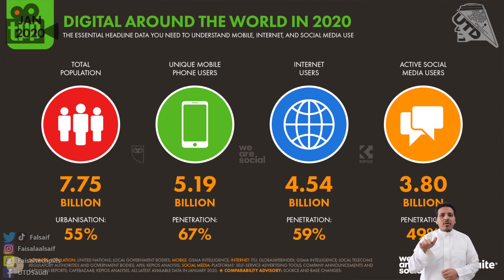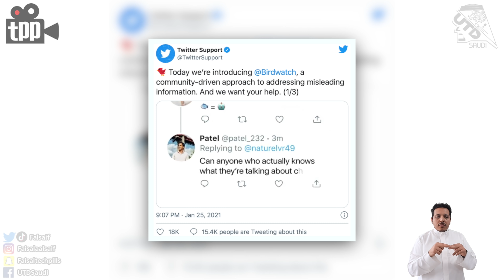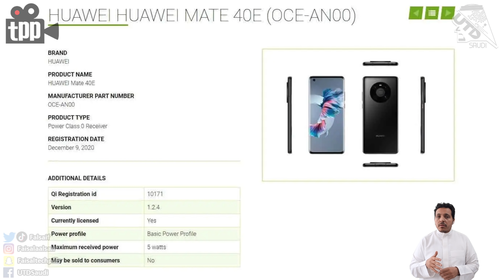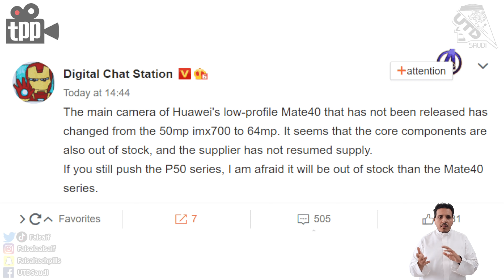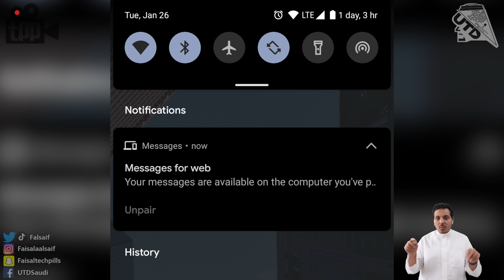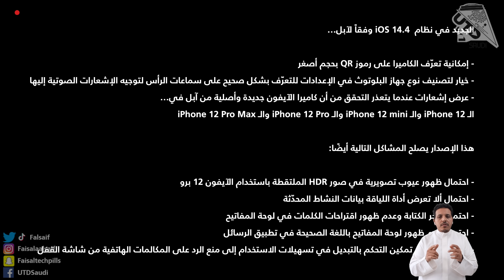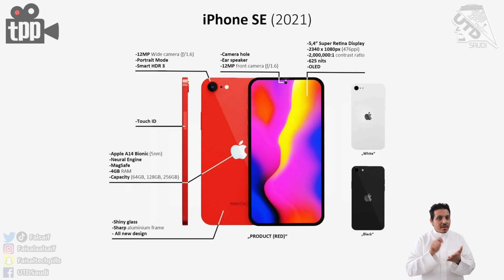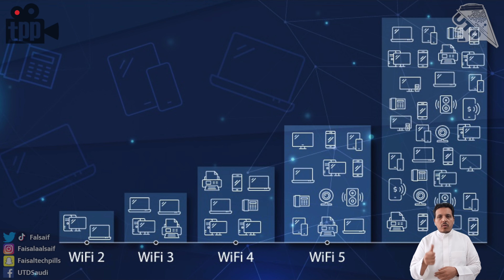بعض مزايا الاندرويد 12 القادم.. وايضا تسريبات الايفون SE3 والـ Airpods PRO 2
00:00 مقدمة
00:27 ابرز ارقام الانترنت حول العالم!
02:16 خاصية مراقبة جديدة من تويتر
03:15 ولاشي هو اسم شركة مؤسس ون بلس السابق..
04:30 هواوي ومعالج جديد للاستمرار في المنافسة
05:25 هاتف قابل للطي من سامسونج لكن بشكل مختلف
06:02 اندرويد 12 و امكانية تغيير الوان النظام وتخصيصها
06:39 تحديث الايفون و الايباد الاخير 14.4  و تفاصيلة
08:11 تسريبات الايفون اس اي الثالث
09:00 تسريبات سماعة ابل الايربودز برو الثانية